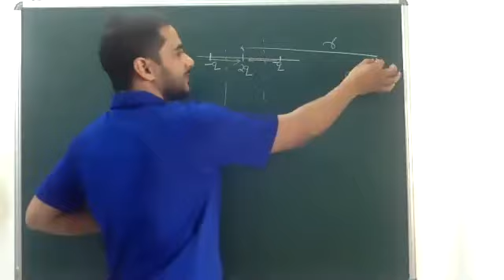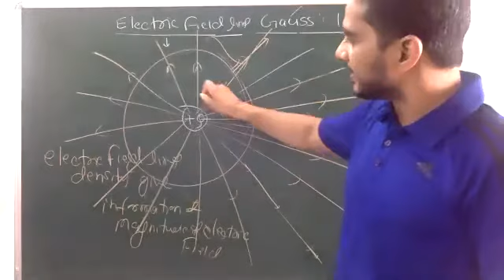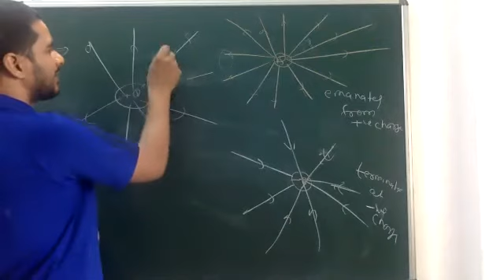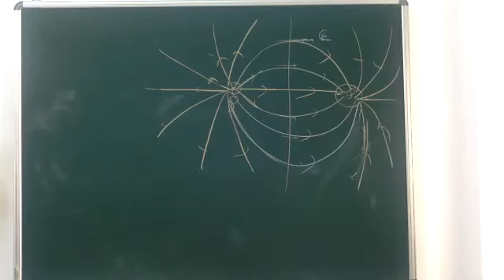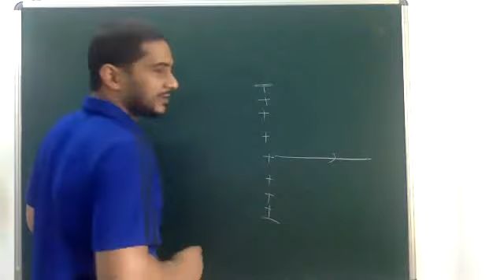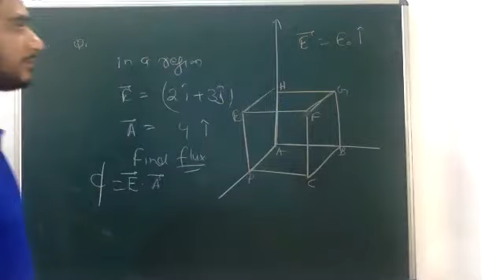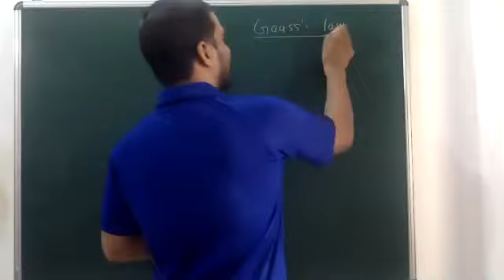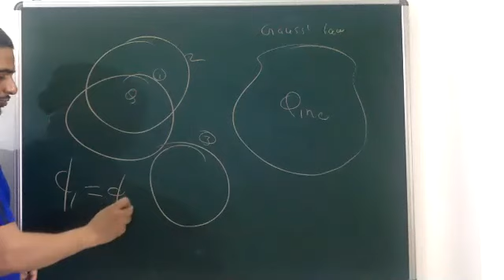JPA/JPB/L12/Electro/17/6/21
Electric Field Lines 0:04:00
Electric Flux 0:46:00
Gauss Law 1:05:00